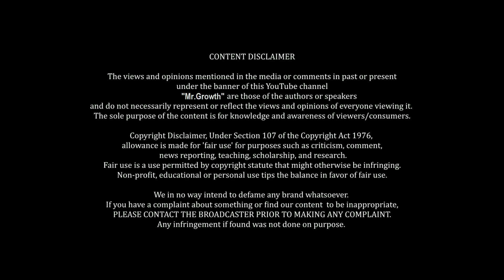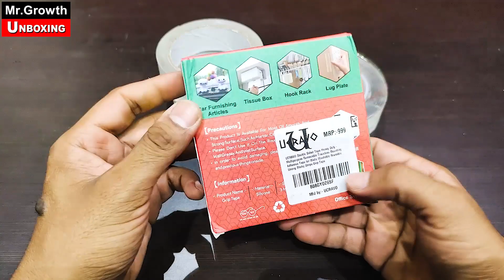Double Sided Tape | strong adhesive tape for walls | unboxing | Mr.Growth | UMG#7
Dosto is Video Main double sided tape ki power dekh sakte hai double sided tape woodworking ke liye be kaam aah sakti  hai double sided tapes ke bhut se fyade hai tape heavy duty ke liye be kaam ati hai tape adhesive hai dono side se  tape double sided adhesive hone ke sath sath yani ki  tape adhesive bhut he strong hai  tape review be kiya hai is video mai double sided tape unboxing mai aap dekhe gye 4 tipe ki alag alag  double side tape adhesive aur tape unboxing be nano tape unboxing ko bilkul new product gadgets be bol sakte hai friends unbox mr growth ki unboxing video apke liye help full hoga  mr.growth ki new video hindi mai hai

Mr.Growth Unboxin Official Telegram Channel :-